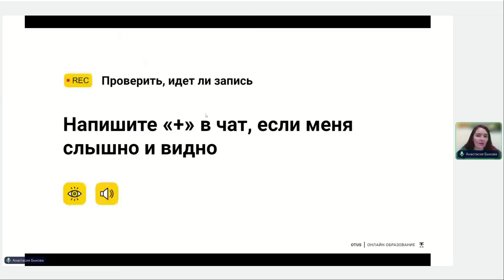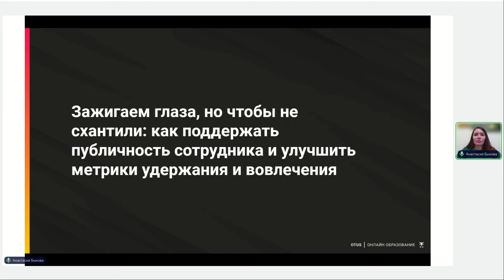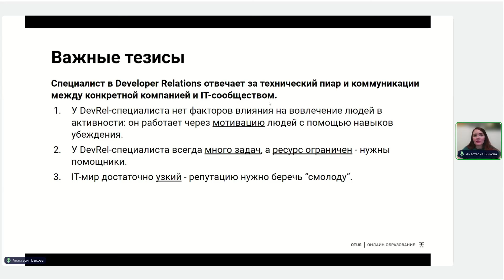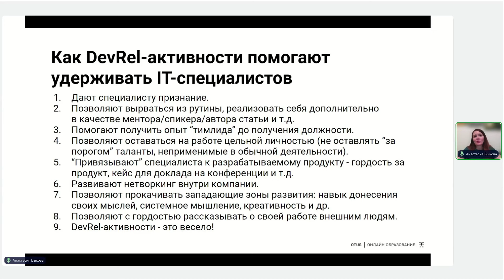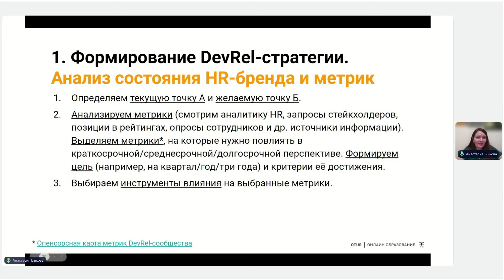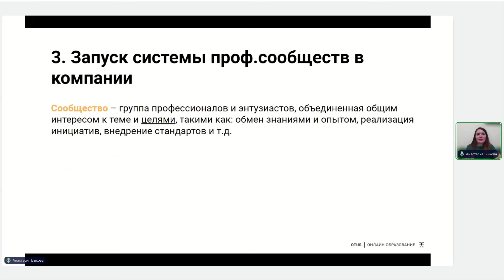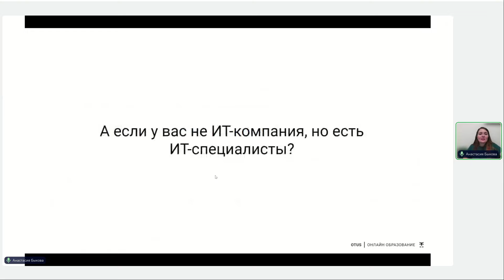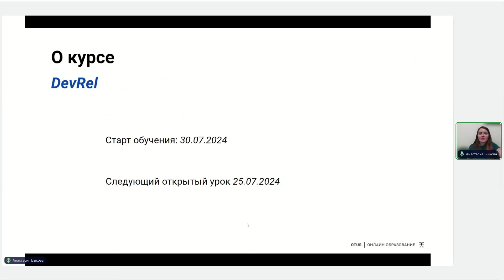Зажигаем звезды без риска хантинга. Улучшаем метрики вовлеченности и удержания // Курс «DevRel»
Многие айтишники на работе хотели бы не только решать привычные технические задачки, но и растить свою экспертизу через взаимодействие с другими экспертами, ходить на классные мероприятия и учиться публично выступать. Но как быть, если боитесь, что их схантят?

На уроке рассмотрим:
- как повышать вовлеченность айтишников через развитие навыков публичности и других soft skills;
- как строить систему удержания публичных ИТ-специалистов: проф.сообщества, программа рекогнишена и амбассадорская программа;
- как различные инструменты удержания связывать в единую среду.

Вы получите чек-листы по созданию вовлекающей и удерживающей среды. Доклад будет полезен для HR и нанимающих менеджеров.

Преподаватель: Анастасия Быкова - DevRel & Agile coach